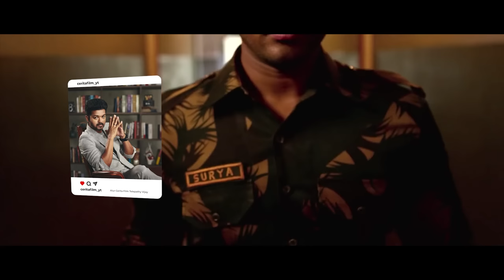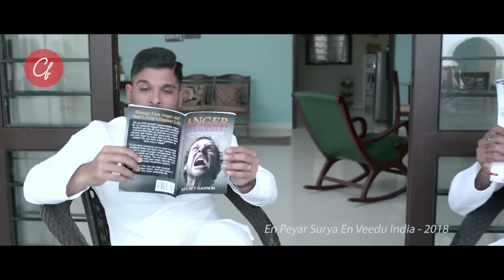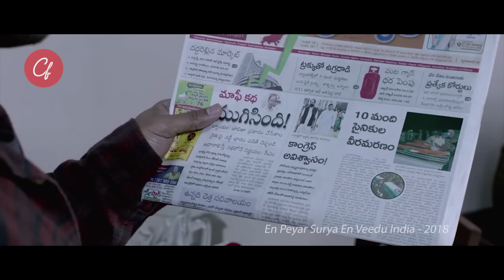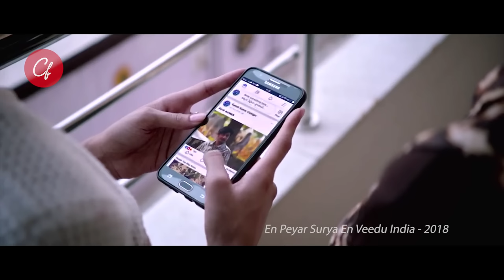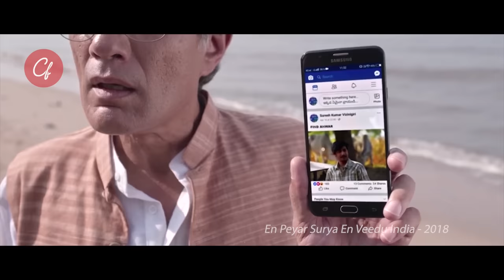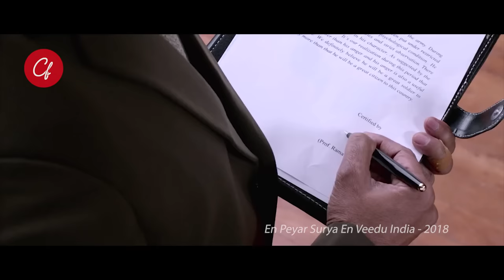KEKUATAN MEMBELA RAKYAT YANG DITINDAS MENJADI POWER PRAJURIT G4N4S - ALUR CERITA FILM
Surya yang punya ego cukup gede. Kini harus menerima sanksi oleh atasannya karena ulahnya. Walaupun ego yang gede itu digunakan untuk membantu sesama. Tetapi kadang kadang ego dari surya ini kebacut alias keterlaluan. Nah inilah surya si prajurit angkatan darat yang punya cita cita bertugas di perbatasan ingin menyelesaikan sanksi dari atasnnya agar cita citanya terwujud. Dan tentara super kuat bernama surya pun ceritanya dimulai.